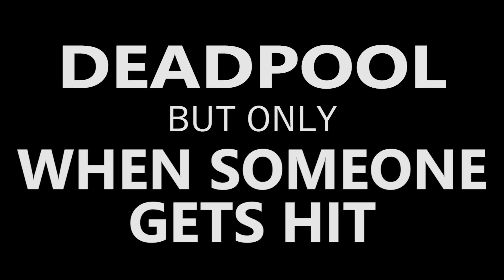Deadpool... But Only When Someone Gets Hit.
This is the movie Deadpool but only when someone gets hit.